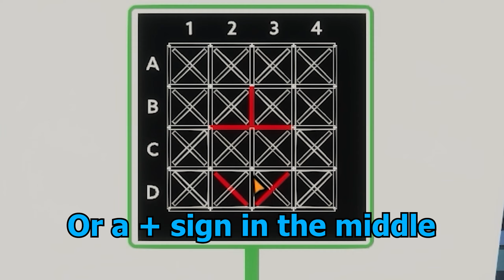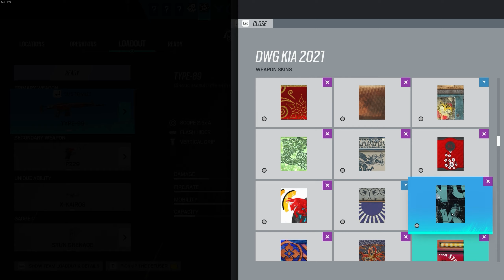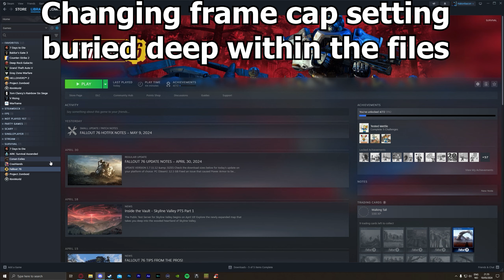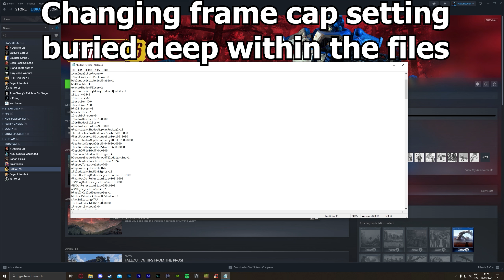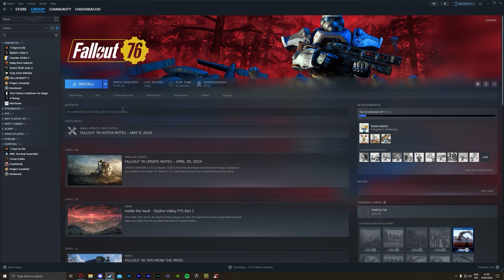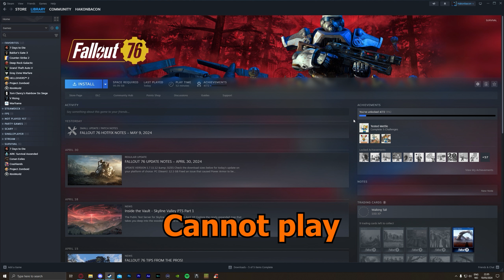Stupid Gamers | Funny Moments #2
We are obviously not the smartest gamers out there. So I made another compilation of us being stupid or doing stupid things. Enjoy :)

Games Played:
Space engineers
Operation Tango
Conan Exiles
Borderlands 3
Minecraft
Satisfactory
The Finals
CS2
Escape From Tarkov: Arena
Fallout 76